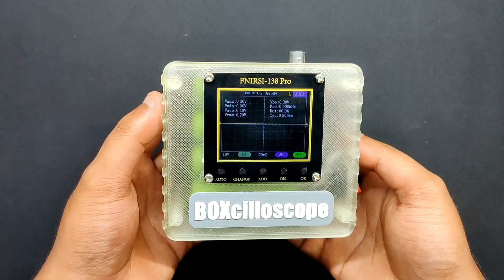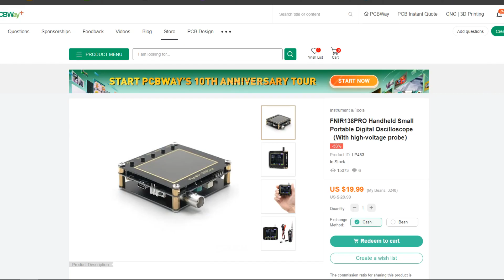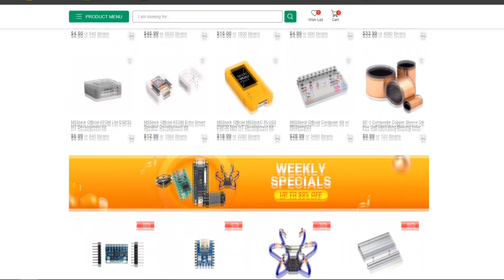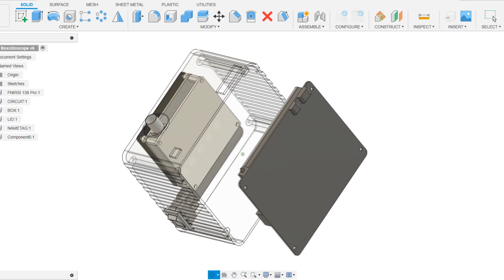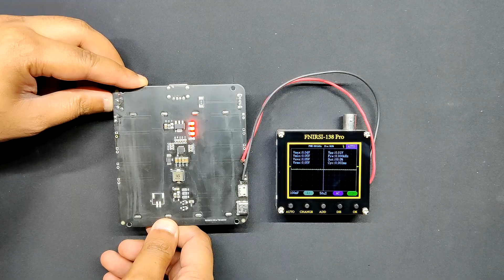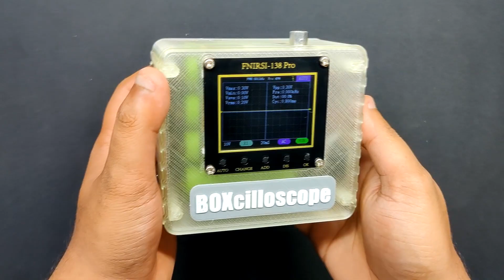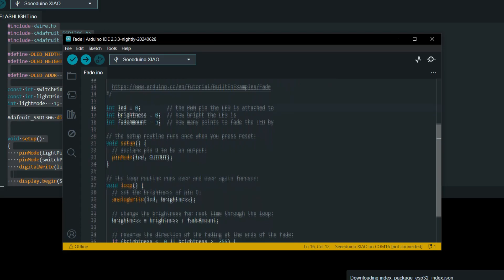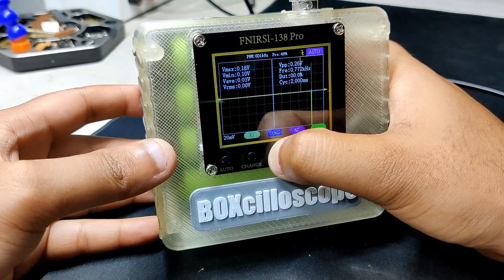HOMEMADE DIGITAL OSCILLOSCOPE AKA BOXcilloscope